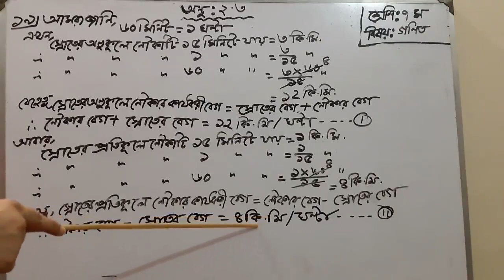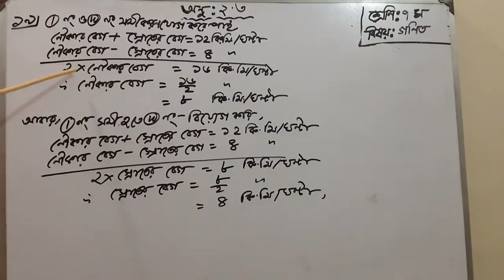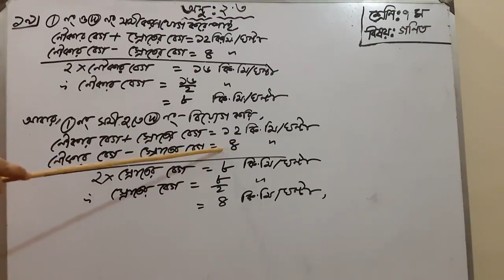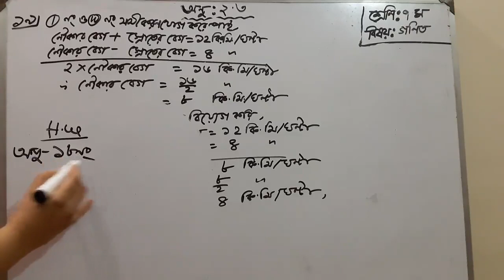Mathematics for class 7 (Seven). Exercise :2.3 By Nouren Sultana Akhand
সপ্তম শ্রেনীর গনিত সমাধান। অনুশীলনী :  ২.৩

Nouren Sultana Akhand
Assistant Teacher Mathematics
Class : Seven
Subject : Mathematics
Exercise : 2.3